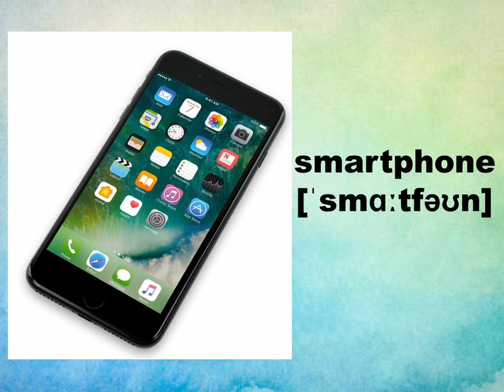Prepare 5. Unit 11. Technology. P. 70